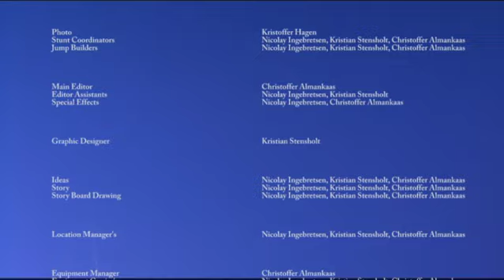Glowing Fate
A short movie about two boys falling in love in the same girl.